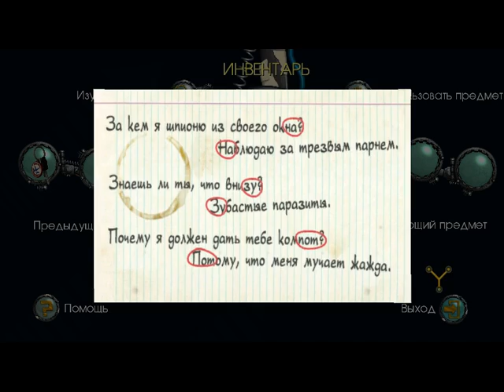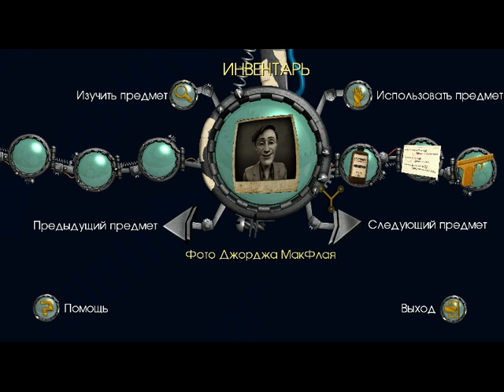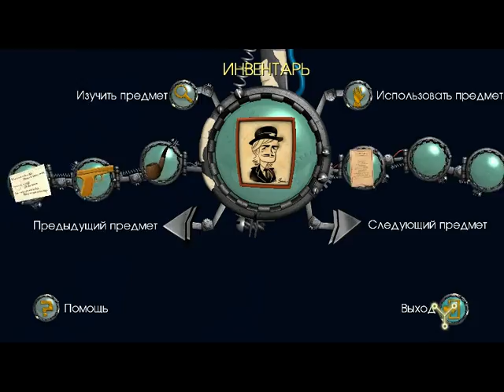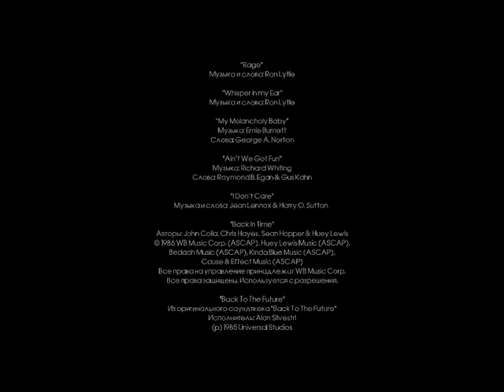Back to the Future: The Game - Episode 2: Get Tannen!